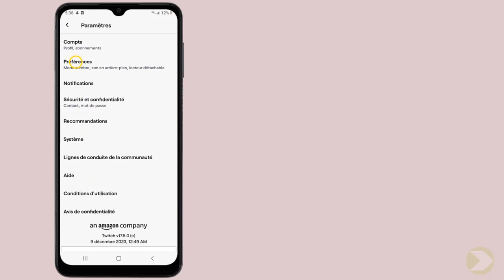Comment supprimer un compte Twitch sur téléphone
Ce Tuto est destiné aux gens qui veulent apprendre comment supprimer mon compte chez Twitch et y faire leurs premiers pas sur le sujet

Comment enlever compte Twitch
Voulez-vous savoir comment supprimer votre compte Twitch sur votre téléphone ? si oui, alors vous êtes au bon endroit ! dans cette vidéo, nous allons vous montrer étape par étape comment vous pouvez supprimer votre compte Twitch sur votre téléphone. alors, si vous êtes prêt, allons-y ! Alors comment supprimer compte Twitch ?

Bon, on va vous enseigner une technique pour connaître comment supprimer un compte Twitch

Supprimer un compte Twitch sur téléphone est un processus facile et rapide. il suffit de quelques étapes simples pour le terminer. tout d'abord, ouvrez l'application Twitch, puis appuyez sur l'icône de profil en haut à droite de l'écran. ensuite, cliquez sur ""paramètres du compte"", puis appuyez sur ""compte"" et sélectionnez ""supprimer définitivement le compte"". enfin, appuyez sur ""supprimer le compte"", et votre compte sera supprimé. il est important de noter que cette action est irréversible et que vous ne pourrez pas récupérer votre compte une fois qu'il est supprimé.
Comment supprimer définitivement un compte Twitch
Voici comment fermer un compte Twitch sur téléphone étape par étape
1- Ouvrez 'Twitch'
2- Appuyez sur l'icône de profil
3- Cliquez sur 'Paramètres du compte'
4- Appuyez sur 'Compte'
5- Cliquez sur 'Supprimer définitivement le compte'
6- Appuyez sur 'Supprimer le compte'

Voilà donc comment retirer un compte Twitch sur téléphone

J'espère que ce tutoriel vous a été très utile et que vous avez appris comment supprimer mon compte Twitch. Vous m'aiderez à faire plus de tutoriels !

Si vous avez des questions sur le sujet 'comment supprimer mon compte chez Twitch', Essayez de les poster sur la page des Commentaires.  Merci beaucoup pour votre soutien !

En partageant cette vidéo avec votre famille et vos amis, vous pouvez renforcer le soutien à notre chaine et leur faire apprendre comment enlever un compte Twitch sur téléphone

Tutoriel : comment supprimer un compte Twitch sur téléphone

Rubrique : supprimer un compte Twitch sur téléphone

Sujets similaires :